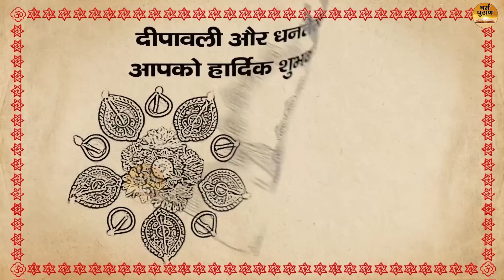Dhanteras 2022 | Dhanteras Puja Shubh Muhurt 2022 | धनतेरस शुभ मुहूर्त व सम्पूर्ण कथा । Dhanteras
Hari Katha Presents - Dhanteras 2022 | Dhanteras Puja Shubh Muhurt 2022 | धनतेरस शुभ मुहूर्त व सम्पूर्ण कथा । Dhanteras

Label :- Hari Katha